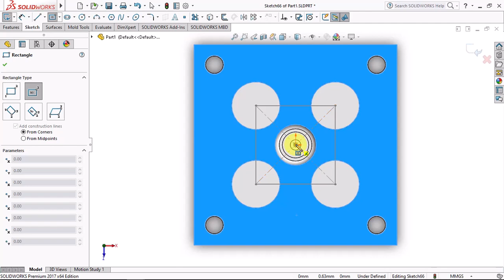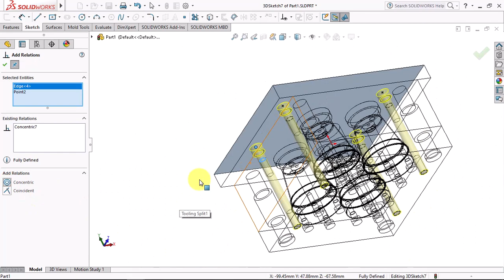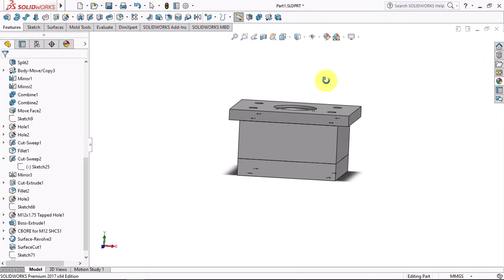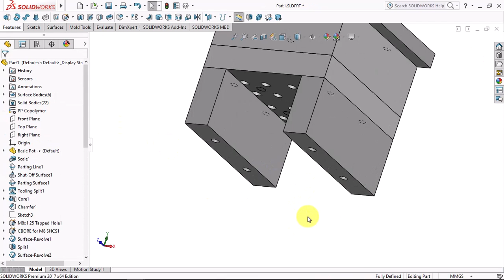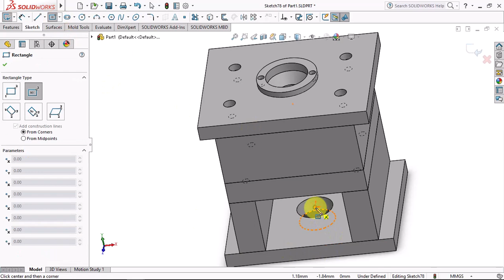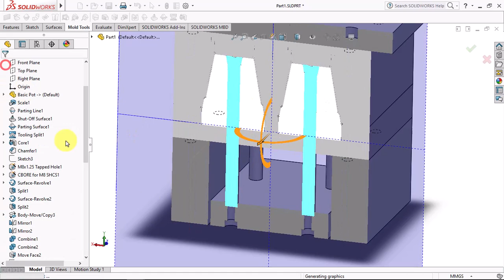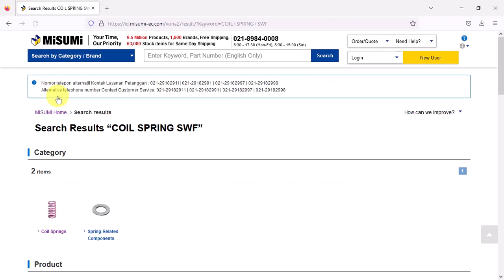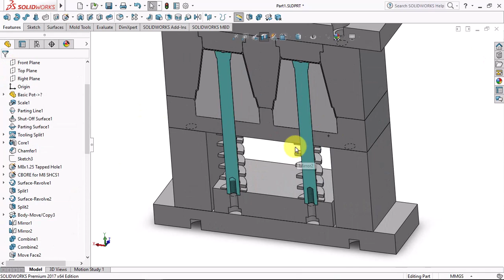Basic Pot Mold || Using Valve to Eject the Product (Part 2)